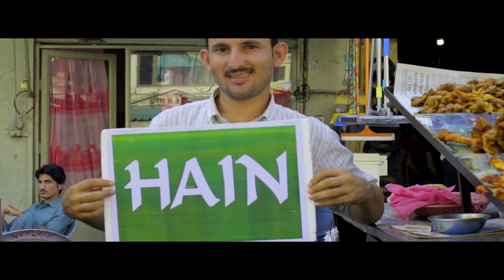Hum Aik Hain by Alamdar Khan Feat. Sarmad Ghafoor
TopCity1 brings you Alamdar Khan's Latest Track promoting Peace and Harmony